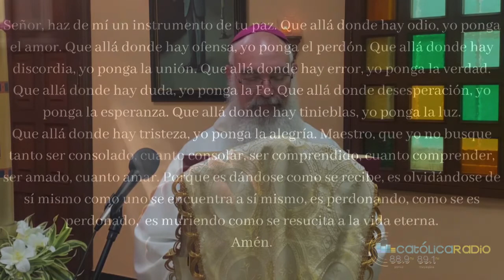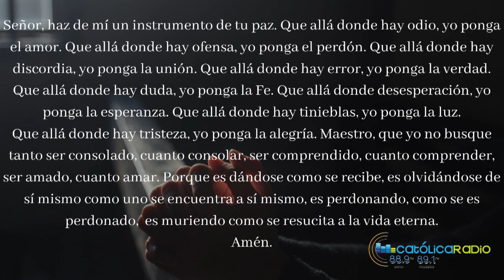El Rezo del ­­ Ángelus con el Evangelio del día. Recemos Juntos con nuestro Padre Obispo Rubén.